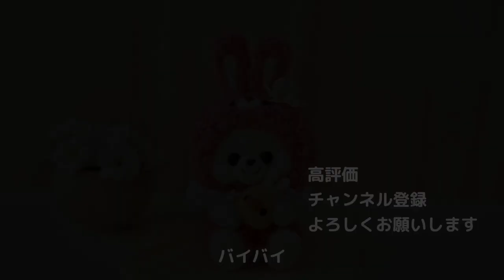【決意表明】もう迷いません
🌼いつも使っている材料🌼

◆ベース羊毛
ハマナカニードル わたわた

◆顔の色
ハマナカ フェルト羊毛 ナチュラルブレンド
col.801（ホワイト）

◆くち
col.809 (ダークブラウン)

◆ほっぺた
ハマナカ フェルト羊毛 ナチュラルブレンド ハーブカラー
 col.814 (ピンク)

◆さし目6㎜(6個入り)

◆さし鼻茶色4.5mm(50個入り)

◆Clover フェルトパンチャー3本針

◆ハマナカ極細ニードル(2本入り)

◆アンティーク調パッチワークシザーズ 100mm 本革ケース付

◆Clover フェルトパンチャー用スポンジマット

◆アドガー　チャコエースⅡ 紫

◆アドガー チャコエース・イレーサー

◆コニシ ボンド 木工用 50g(ボトル)

🪴使用機材🪴

◆カメラ
ソニーフルサイズミラーレス一眼カメラ / α7M4

◆レンズ
タムロン 28-75mm F/2.8 Di III VXD G2 ソニーEマウント用（Model A063）

◆三脚
K&F Concept カメラ三脚

◆マイク
ソニー小型ラべリアマイク

◆編集用機材
2021 Apple MacBook Pro (14インチ）

🪴こだわり羊毛フェルトアイテムまとめ〔楽天〕🪴

サンフェルト株式会社様より発売中‼︎

『sayamokoの羊毛マスコット』

【Amazon】
◆ひよことなかよしくまちゃん（初級〜中級）

◆にこにこおすましくまちゃん（中級〜上級）

◆モコモコうさぎくまちゃん（中級〜上級）

・癒しの作品
・sayamokoの最新情報など